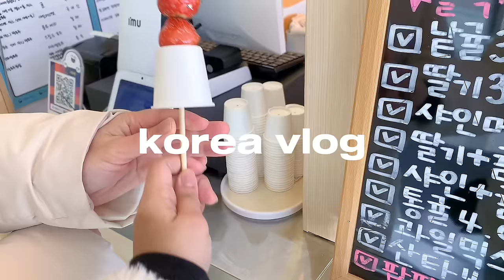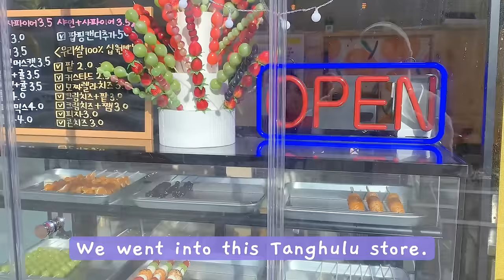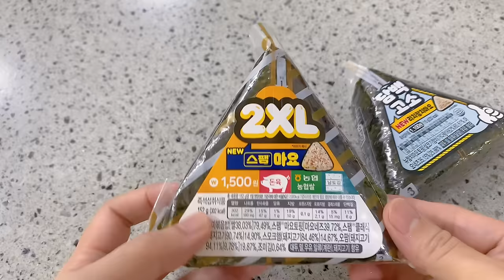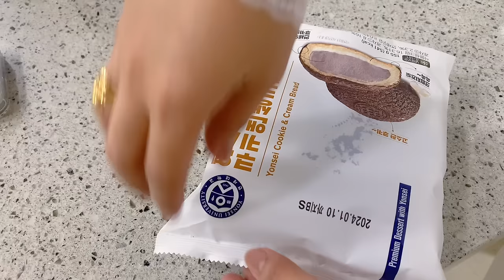korea vlog 🇰🇷 day in my life 🍡 trying viral food, convenient store & cute cafe ❄️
life in korea vlog 🇰🇷 Spend a day with me. Explore a snowy winter wonderland in Korea. trying viral food in korea, tanghulu, convenient store food & cute cafe.